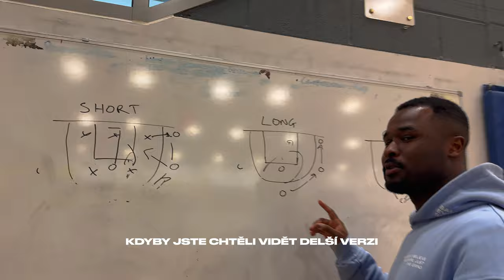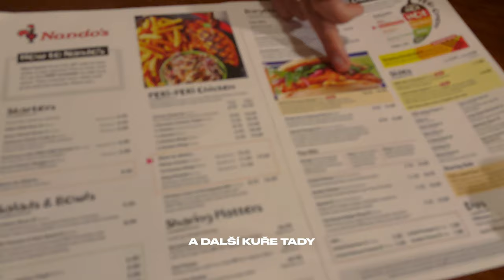UK VLOG - BASKET V LONDÝNĚ, SAMBA VYPADÁ JAKO TEDDY BEAR😭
Lajkuj, komentuj a odebírej náš Channel

Balling Every Season is a basketball/entertainment company that offers a variety of products and services to players at every level.